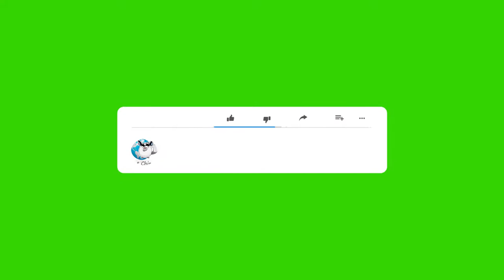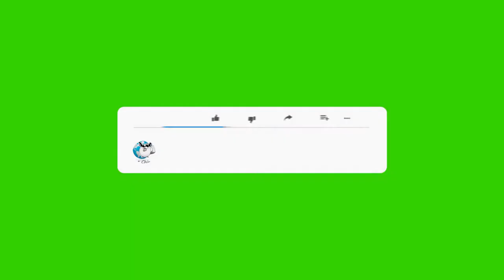Are Chinchillas Friendly? [A Quick Answer]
New chinchilla owners or individuals debating adopting a chinchilla often wonder how friendly chinchillas are or can be?

Here's a quick overview as to how friendly chinchillas are.